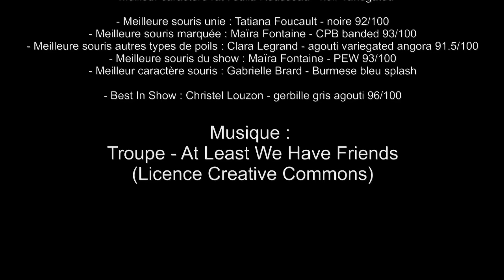Paris Rongeurs Expo 2015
Vidéo de l'expo Paris Rongeurs Expo 2015 - organisée par l'A.F.A.R.